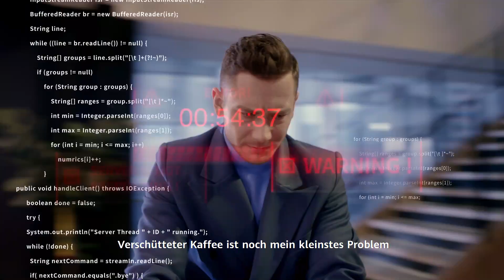All-Flash | Intelligent Finance DE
Keine Service-Beeinträchtigung! Der OceanStor Dorado von Huawei setzt Standards in Sachen Zuverlässigkeit bei All-Flash-Storage: 1 TB Daten wird in nur 15 min wiederhergestellt und er übersteht einen Ausfall von 7 von 8 Controllern.